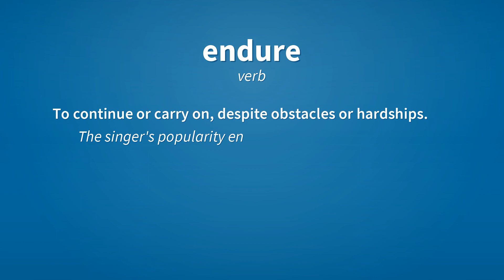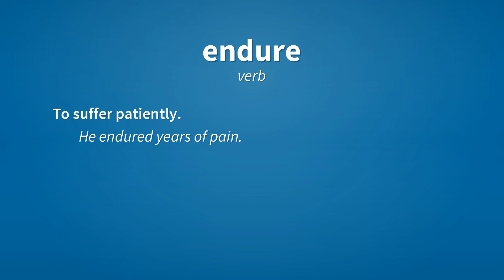Endure | Meaning of endure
See here, the meanings of the word endure, as video and text.

endure (verb)
    To continue or carry on, despite obstacles or hardships.
        The singer's popularity endured for decades.

endure (verb)
    To tolerate or put up with something unpleasant.

endure (verb)
    To last.
        Our love will endure forever.

endure (verb)
    To remain firm, as under trial or suffering; to suffer patiently or without yielding; to bear up under adversity; to hold out.

endure (verb)
    To suffer patiently.
        He endured years of pain.

Reference:
    endure